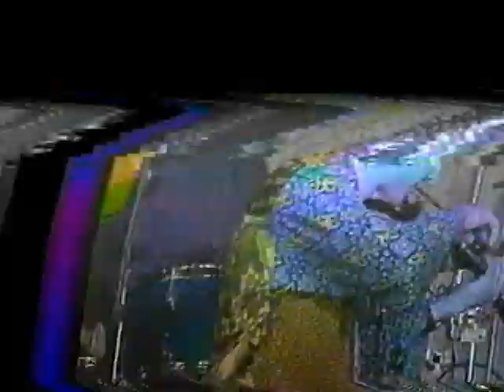Chamber Pop at Fatso's Burgers & Blues 1992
Summer of 1992. Chamber Pop was playing every local gig they could book to promote their eponymous album, including this nicely produced 30 minute Arlington, TX cable TV show. Little did they know that their usual 25% capacity audiences would be back in style during the pandemic. More probably they would not be playing any gigs at all.

David Cook: Songwriting, Vocals, Guitar
Todd Cotharin: Drums
David Bronstad: Vocals, Bass
Tom Demer: MIDI Violin

00:47 I Am You
04:21 Mai Tai Nights
08:27 Wedding Song
12:43 I Know
16:49 Garden Song
20:32 Mountain Song
24:35 Elvis